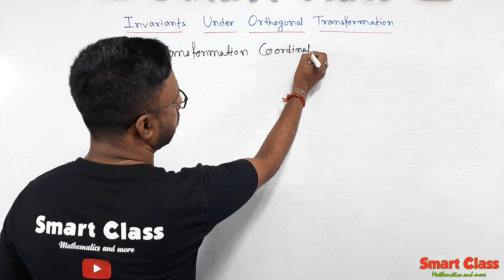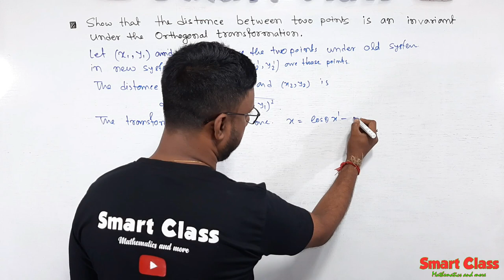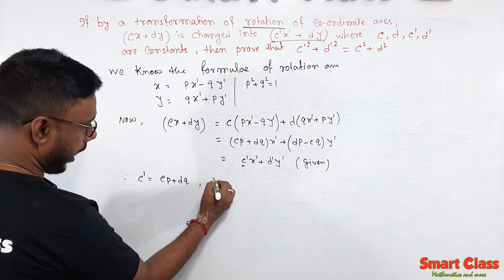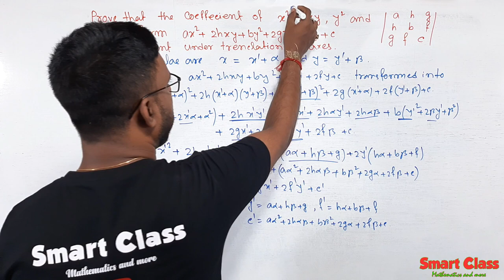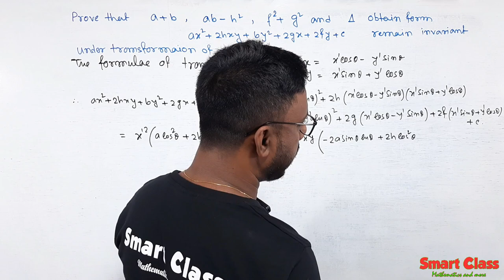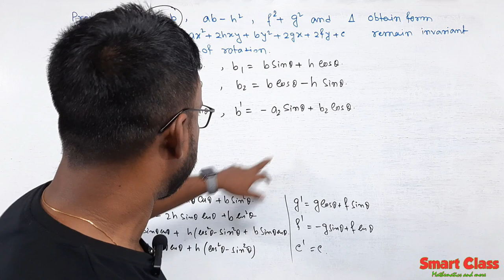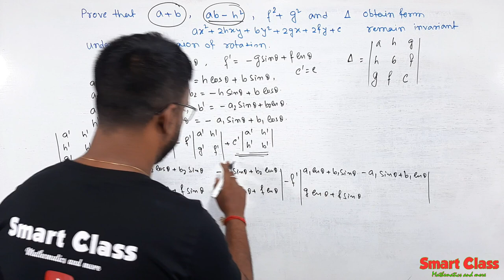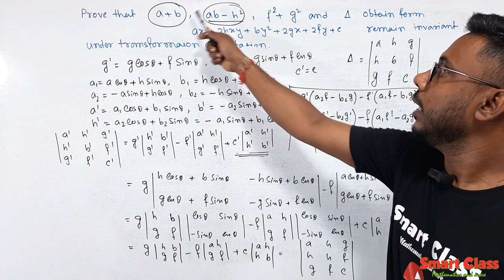Invariant Under Orthogonal Transformation | Analytical Geometry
Invariant Under Transformation, Invariant under rotation, invariant under rotation, invariant under orthogonal transformation, and invariant under combined transformation are discased in this video.